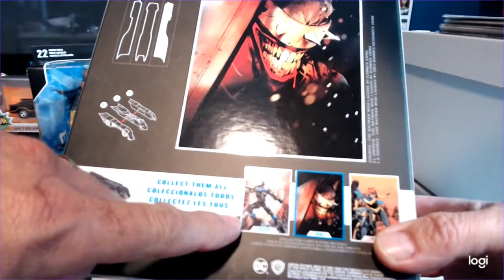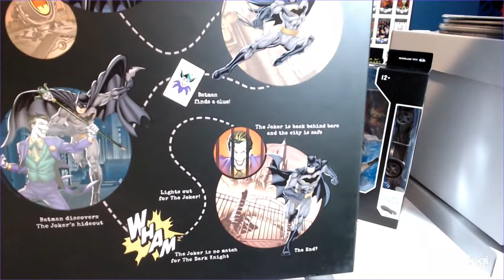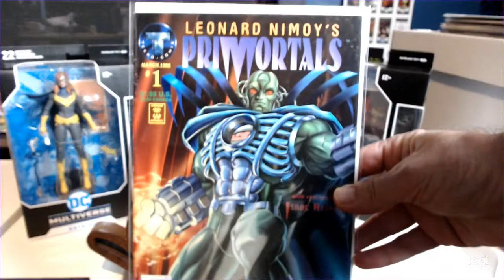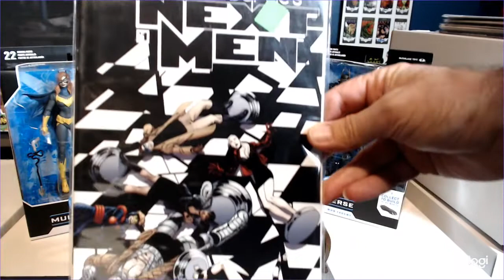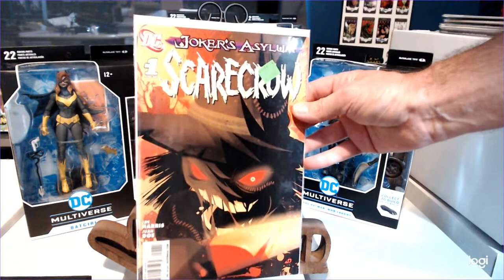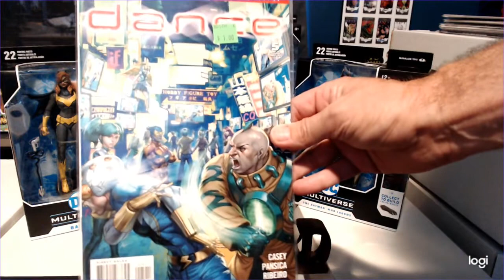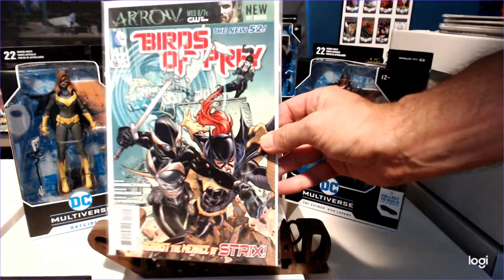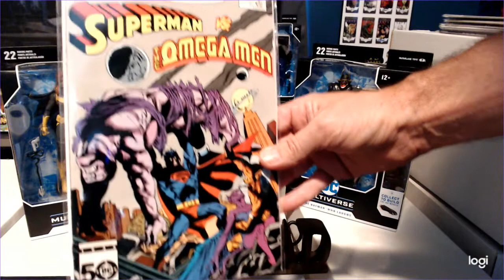Fantastic Fathers Day Haul